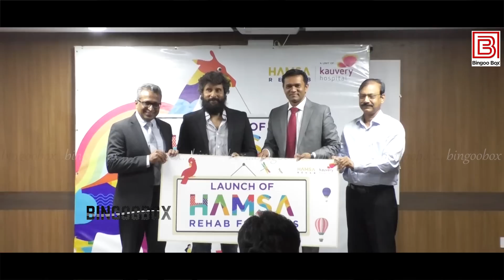எனக்கு Doctor சீட் கிடைக்கல - Vikram Speech at the launch of HAMSA Rehab for Kids Kauvery Hospital